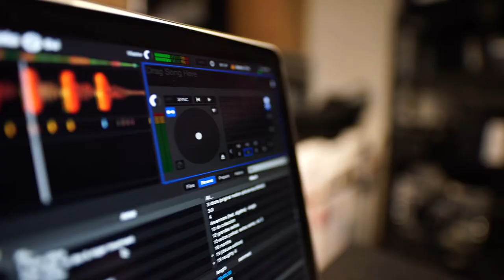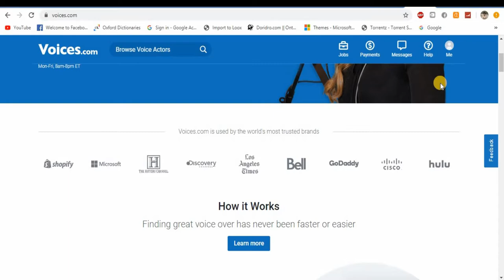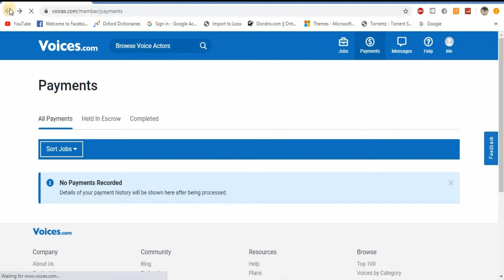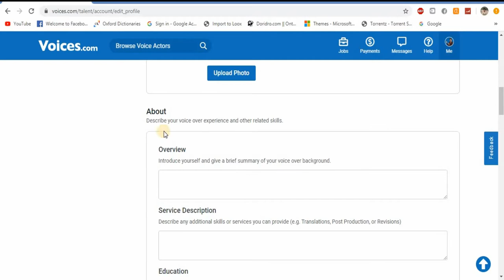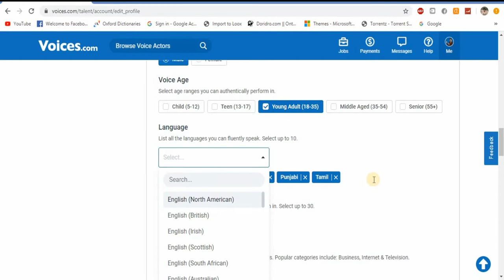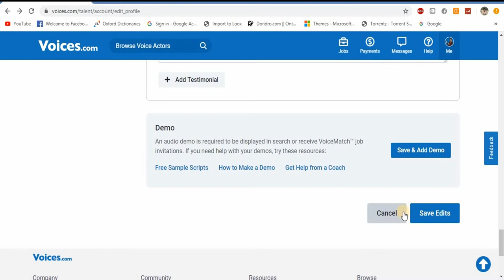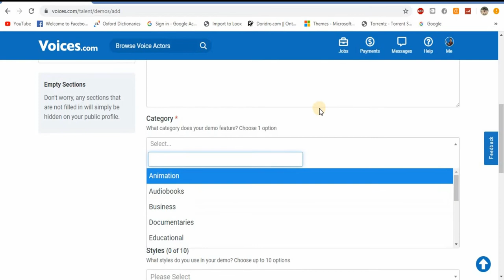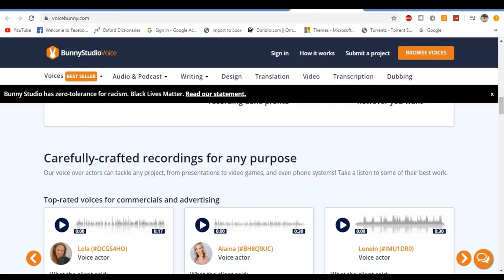Earn RS 1 Lakh By Selling Your Voice | Earn Money Online | Work From Home | Part Time Job at Home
In this video I am going to share you how can you make money online by selling your voice. I will cover how can register freely, how to fill your profile. You don't need to invest any money.

 In this video, about part time work from home, i have also discussed the best part time jobs for students online.

These part time jobs from home are also the best part time jobs for women, housewives and everyone who is searching for part time jobs at home.

I hope, after watching this video till the end, you will come to know about the best part time jobs in India online, genuine part time jobs and easy part time jobs to earn money part time.

About this channel : My name is Najrul and I’m the creator of the Bada Pocket. After reading hundreds of books and investing thousands hours of time on finding easiest and simplest way of making money from internet I came across the unlimited methods and strategies to make money from online. So I have created YouTube channel ( Bada Pocket) to share those methods and strategies. In present time I am making money from Online , from my job and business. My goal not only to make money but also help other how to make money online. I teach how to make money online, I teach how to earn passive income, and live the best life you can, with the freedom to do the things you want to do always.

Excellent income
Real part time job in India

The information contained on this YouTube Channel and the resources available for download/viewing through this YouTube Channel are for educational and informational purposes only. This YouTube channel does not provide financial advise. This YouTube channel strictly advise viewers to never pay any fee/charges to any Freelancing sites/companies/individuals to get any part time/full time work.